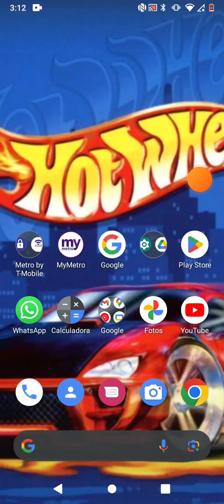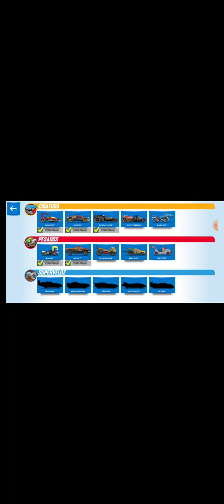Jugando Hot Wheels race off con mi voz 🚗🚚